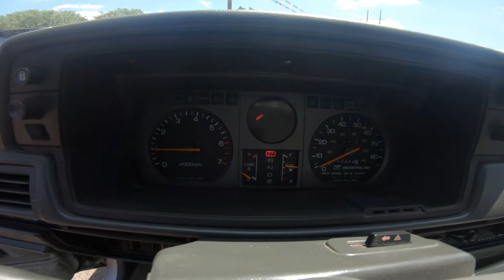1982 Honda Accord 4-door Sedan Auto - Used Car For Sale - St. Paul, MN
Please visit Jackson Auto East to view this Used Gray 1982 Honda Accord 4-door Sedan Auto for sale in St. Paul, MN

Description

1982 Honda Accord 4dr Sedan Auto
Color: Gray

Interior: Cloth

Drive: FWD

Trans: Automatic

VIN: JHMSZ3421CC160014

Engine: 4 Cylinder Engi...

Mileage: 112,468

Stock #: 6387